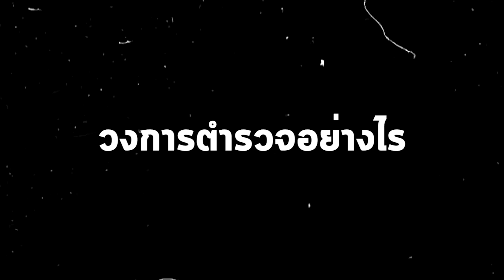ทวี สอดส่อง ผ่าไส้ในวงการตำรวจ ทำไมปฏิรูปไม่ได้เสียที?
มองวิกฤติศรัทธาครั้งใหญ่วงการตำรวจ

ประชาชนห่วงว่า "ตำรวจช่วยกันเอง" หรือไม่ จะมั่นใจในคดีอย่างไร ?

คุยกับ พ.ต.อ.ทวี สอดส่อง

ทำไมปฏิรูปตำรวจไม่เกิดขึ้นเสียที
ในยุคนี้ติดขัดอะไร